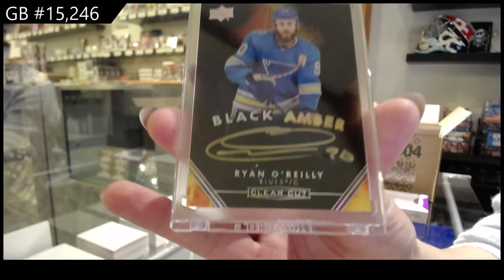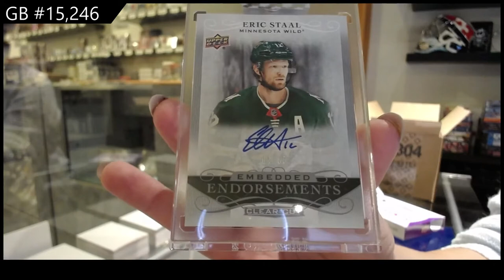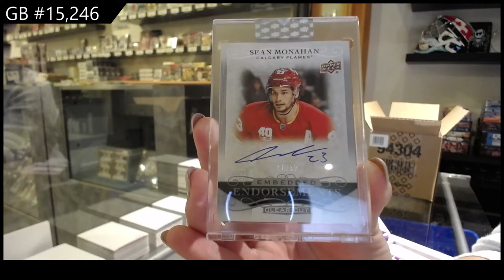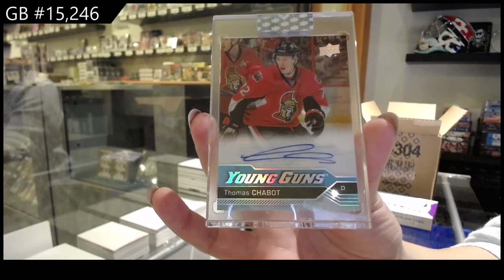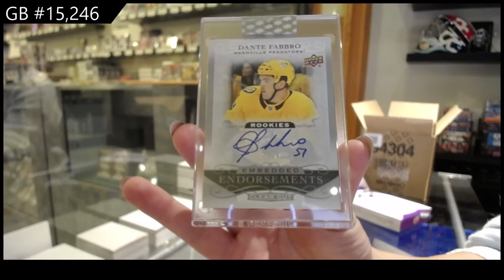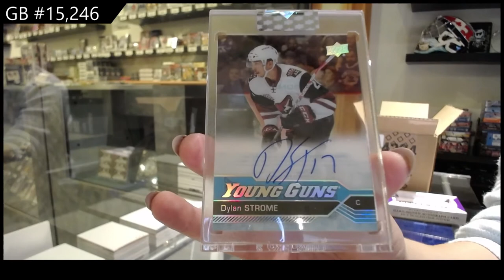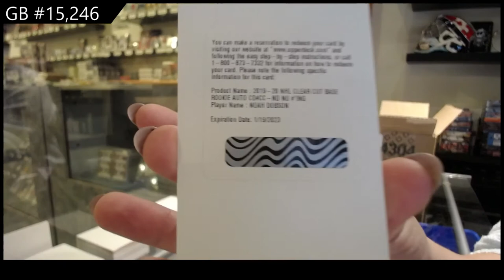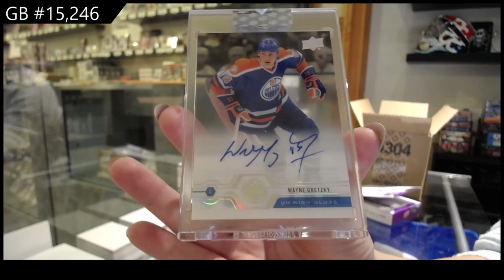19-20 Upper Deck Clear Cut Hockey 15 Box Case Break - C&C GB #15,246